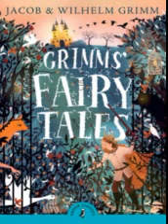GRIMM'S FAIRY TALE the golden bird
GRIMM'S FAIRY TALE the golden bird Audiobook

The Grimms' Fairy Tales, originally known as the Children's and Household Tales BrothersGrimm , The first edition contained 86 stories from the famous collectors of fairytales, TheBrothersGrimm . Stories include: TheFrogPrince , Rapunzel , HanselandGretel , Little Red Riding Hood, TheBremenTownMusicians , TomThumb and many more!!!